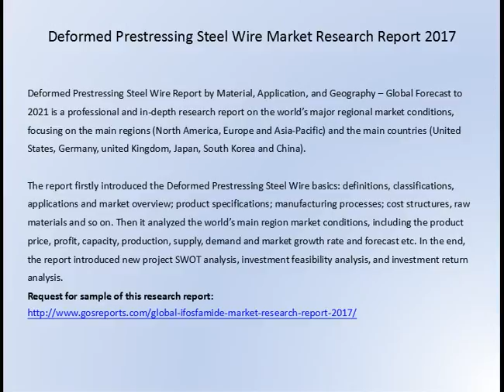Deformed Prestressing Steel Wire Market Research Report 2017